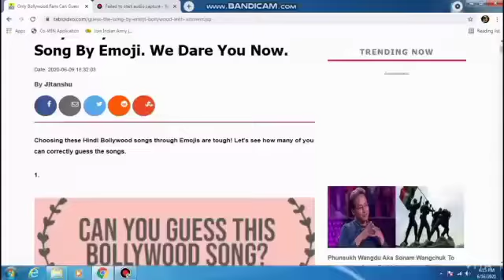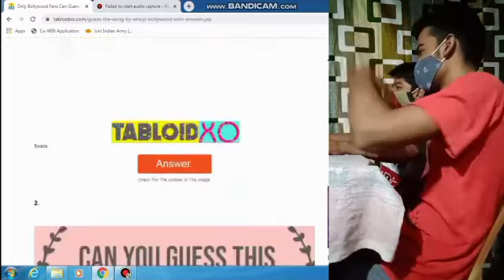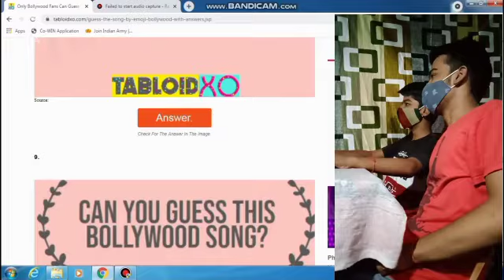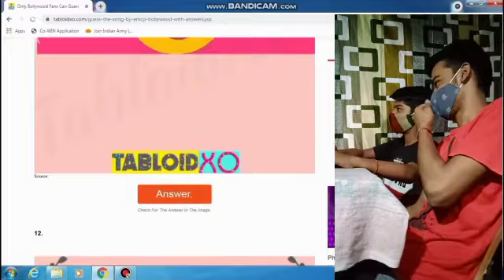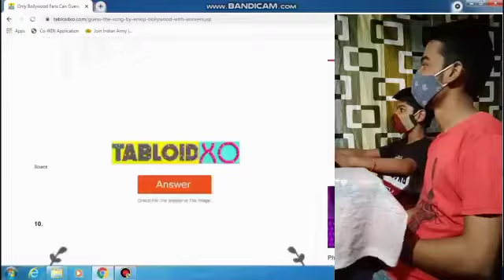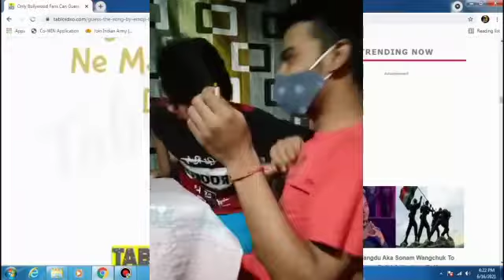Face Reveal By Street Gaming Yt|Guess The Song Challenge|Looser Got Chilly Challenge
Guess The Song | Me And My Brother Face Reveal | Guess The Song-GARENA FREE FIRE | STREET GAMING YT

face reveal
guess the song
funny video
guess the song funny moment
face reveal of street gaming yt
street gaming yt face reveal
face reveal and guess the song
guess the song in frree fire
free fire
free fire face reveal
face reveal in guess the song
street gaming yt guess the song
free fire today redeem code for free fire india
free fire unlimited gold
badge99 face reveal
ajju bhai face reveal
face reveal of badge99
free fire beat sync
free fire brown munde beat sync

Some Search Term :
1 = Ajjubhai [ Total Gaming ] Face Reveal With Proof
2 = Total Gaming Face Reveal
3 = Total Gaming Real Face
4 = ajjubhai ke real face
5 = totral gaming ke real face
6 = ajjubhai photo
7 = total gaming real face reveal
8 = total gaming face reveal ajju bhai
9 = total gaming face reveal 2021
10 = ajjubhai real photo total gaming real photo

1) Garena Free Fire Indonesia
2) Garena Free Fire Brazil
3) Garena Free Fire Taiwan
4) Garena Free Fire Vetanam
5) Garena Free Fire Mena
6) Garena Free Fire Southi Arabia

@gyan gaming Vlogs
@gyansujan Live
@Raistar Live
@raistar Video
@ajjubhai live
@ajjubhai video
@gyansujan video
@twosidegamer video
@cerol ao vivo
@NOBRU live
@Ujjwal video
@Ujjwal live
@Live Insaan